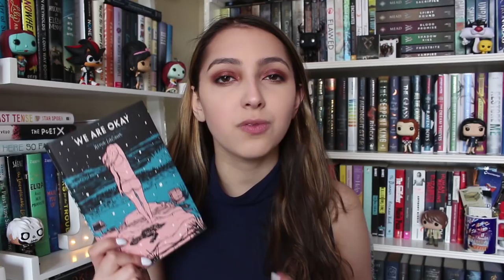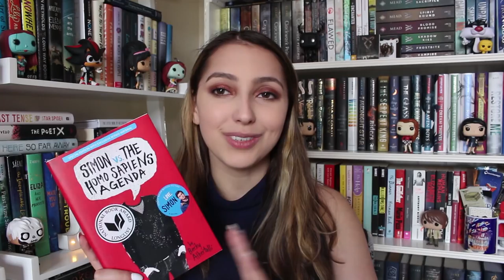april 2018 reading wrap up //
music//
♪ intro// king of mercy- nine shrines
♪ outro// twisted transistor - korn